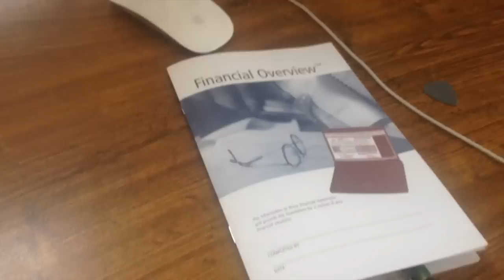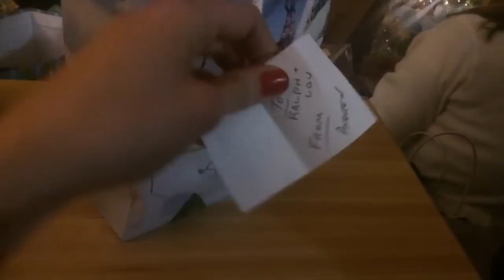CHRISTMAS DREADLOCKS | RALPH & LOU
Lou's Family Christmas consisted of Ugly Sweaters and Holiday Dreads!